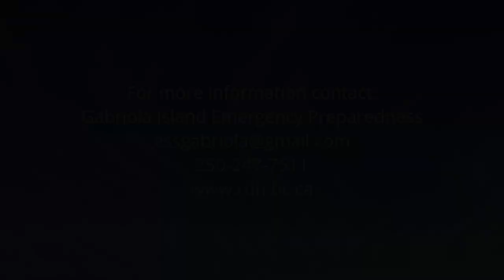Prepping for an emergency on Gabriola Island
Life on Gabriola TV's associate journalist Marshal Fries interviews Shirley Nicholson, Emergency Support Services Team Leader on Gabriola, about what we can all do to be prepared in the event of an emergency on the island. They spoke at one of the many emergency preparedness meetings happening in neighbourhoods all over Gabriola right now. Watch for our complete coverage next week.

* The Gabriola Arts Council
* The Haven, Gabriola Island